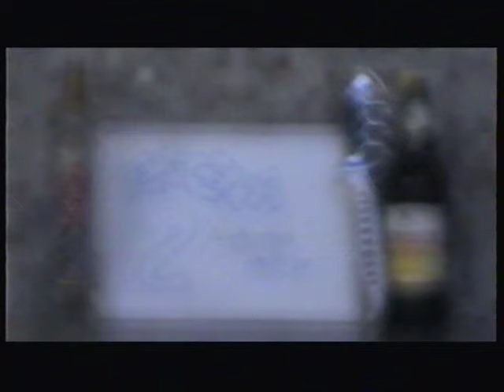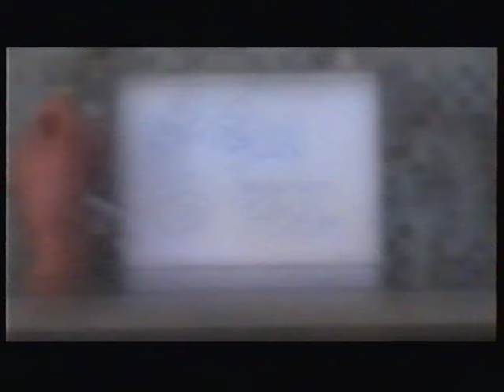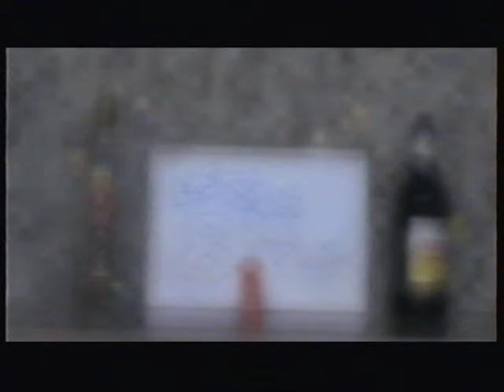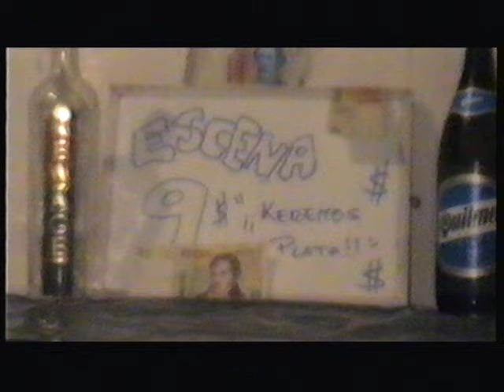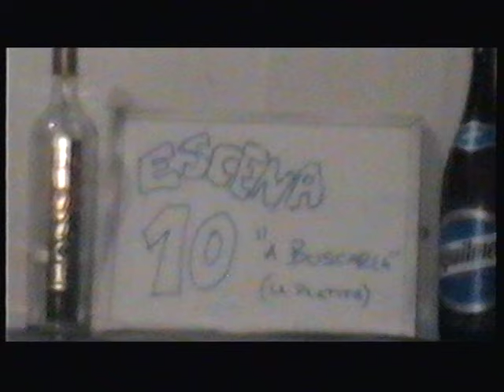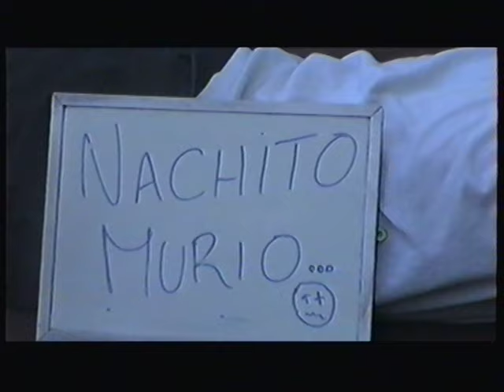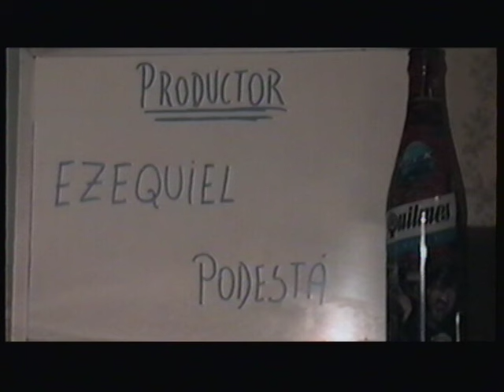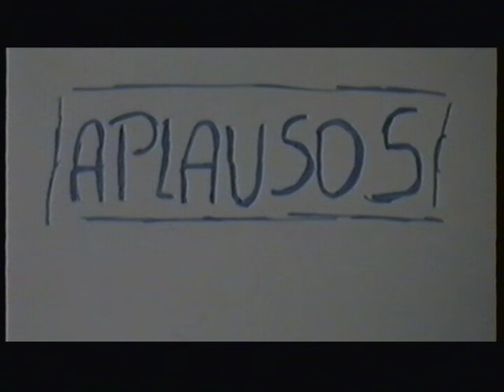Falsa democracia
Corto realizado en el año 2004. Filmado con una JVC super vhs y editado con dos videocaseteras.